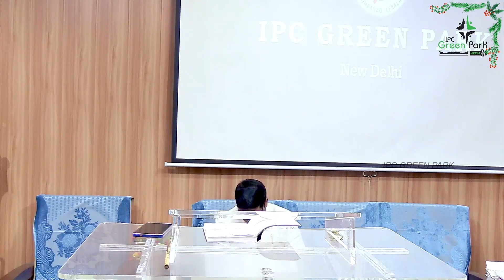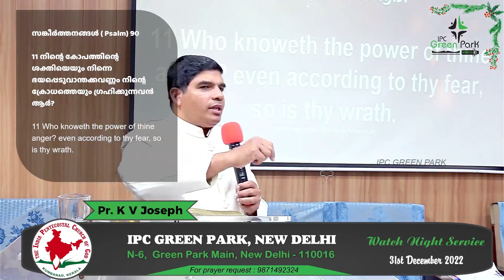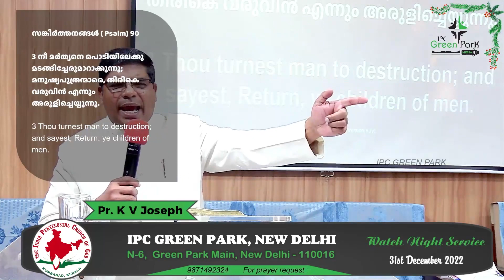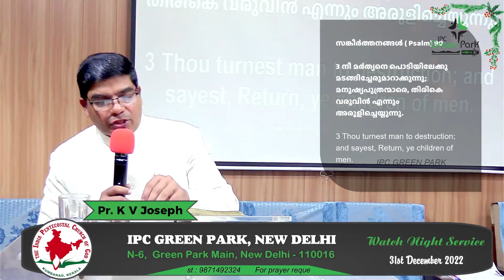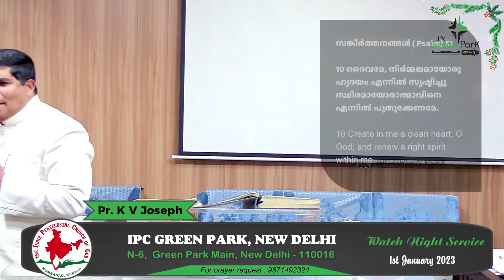IPC GREEN PARK | WATCH NIGHT SERVICE AND SUNDAY WORSHIP SERVICE | 31 DECEMBER 2022 - 01 JANUARY 2023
IPC GREEN PARK | WATCH NIGHT SERVICE AND SUNDAY WORSHIP SERVICE
Led by Pr. K V Joseph
Worship: Jesson Jacob, Adona Joseph, Adems Joseph, Joanna B Varghese, Helga Ann Varghese, Alma Saji and Noel Saju
Keys: Philemon Kuriakose
Drums: Benson B Varghese & Johann P Maju
Bass: Allan George
Tech Support: Noel Saju